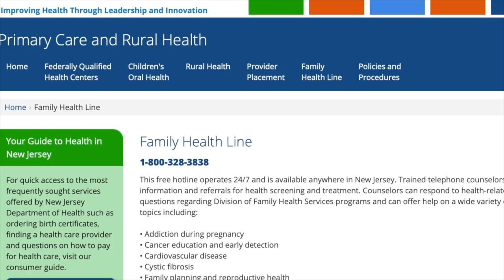First they took our guns, then denied our Speech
Sometimes the truth is stranger than fiction. The government over-reach in the last two months is quickly reading like best-selling dystopian novels foreshadowing our current times.

As New Jerseyans continue to be systematically denied access to firearms for self-protection, Governor Murphy has singularly and intentionally used his monopoly of violent force to silence the voices of millions of gun owners.

In the below video, we break down the opaque justifications from the State for silencing our freedom of the press – all while our 2nd Amendment rights continue to be shamelessly abused. The government using the threat of guns to silence speech about guns is an irony only New Jerseyans get the privilege to experience.